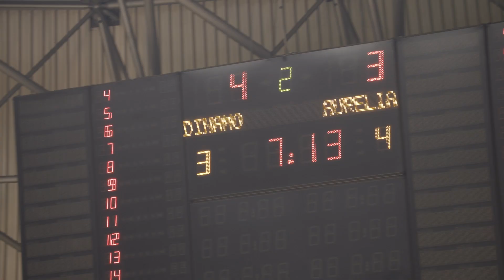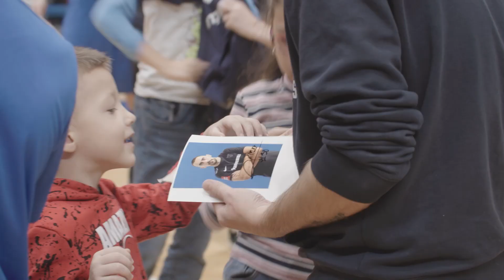🔵 Aftermovie Plavog Svetog Nikole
🔵Nadamo se da su naši mališani bili zadovoljni s Plavim Svetim Nikolom, a najmlađe dinamovke i dinamovce veselimo se vidjeti već na idućoj domaćoj tekmi! 😊
🗣️ Dinamo - to si ti! 💙